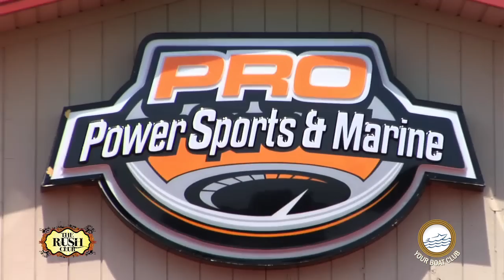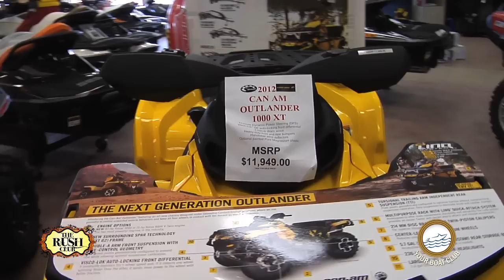The RUSH Club - Episode 5